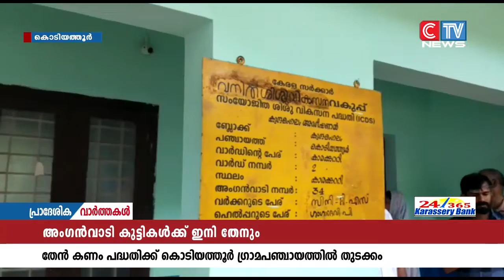അംഗൻവാടി കുട്ടികൾക്ക് ഇനി മുതൽ തേനും നൽകും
അംഗൻവാടി കുട്ടികൾക്ക് ഇനി മുതൽ തേനും നൽകും.കുട്ടികളുടെ മാനസിക വളർച്ചക്കൊപ്പം പോഷകാഹാര കുറവ് പരിഹരിക്കുക എന്ന ലക്ഷ്യത്തോടെയാണ് പദ്ധതിയാരംഭിച്ചത്. തേൻ കണം എന്ന് പേരിട്ട പദ്ധതിയുടെ കൊടിയത്തൂർ പഞ്ചായത്ത് തല ഉദ്ഘാടനം കാരക്കുറ്റിയിൽ ഗ്രാമ പഞ്ചായത്ത് പ്രസിഡൻ്റ് ഷംലൂലത്ത് നിർവഹിച്ചു